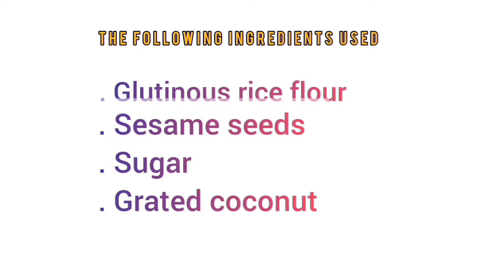HOW TO COOK PALITAW | simple recipe easy Filipino Delicacy..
Palitaw is a well-known Philippine delicacy eaten as a snack or dessert, in a white oval or circular, flat sugary form.
Palitaw is another product of rice that originated in Pangasinan a province in the northern part of Luzon, Philippines.